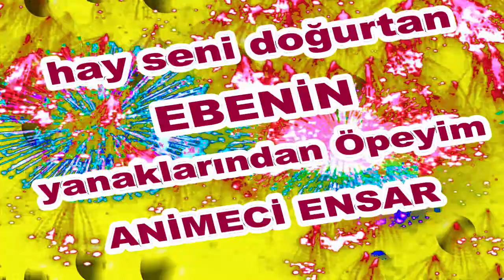İyi ki Doğdun Animeci Ensar İsme Özel Komik Doğum Günü Şarkısı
Sizler için komik iyi ki doğdun Animeci Ensar şarkısını oluşturduk.
Umarız iyi ki doğdun Animeci Ensar komik şarkısında yüzünüzü biraz güldürebilmiş oluruz.

Sözler;
Mutlu yıllar Animeci Ensar

Yeni yaşın kutlu olsun Animeci Ensar

Frambuazlı, meyveli, çikolatalı tüm pastalar sana helal olsun Animeci Ensar
Hay Seni Doğurtan Ebenin Yanaklarından Öpeyim Animeci Ensar